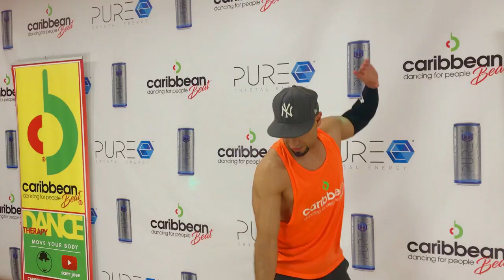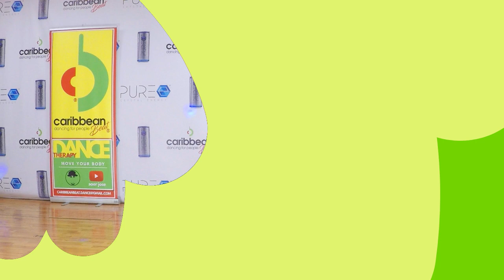Caribbean beat virtual class n 2